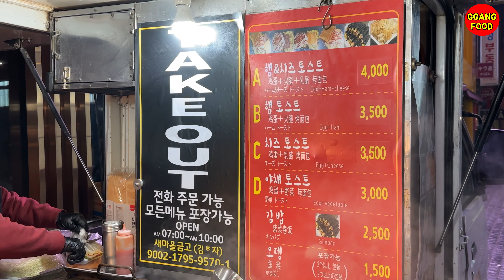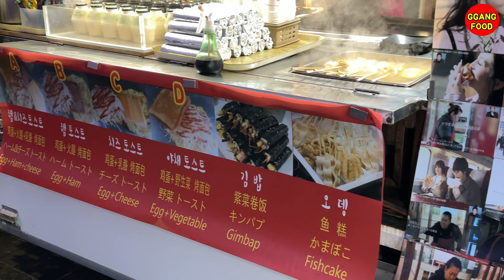딱 3시간만 팔고 사라지는?! 명동 길거리 토스트의 달인! 햄버거 토스트┃Myeongdong Hamburger Toast┃Korean Street Food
😊상호 name: 명동토스트 / Myeongdong Toast

🔴💰 가격 Price
✅  햄치즈 토스트 / Ham and Cheese Toast
- KRW 4,000 / USD 3.19
✅  햄 토스트 / ham toast
- KRW 3,500 / USD 2.79
✅  치즈 토스트 / cheese toast
✅ 야채 토스 / vegetable toast
- KRW 3,000 / USD 2.39
 🔴📌지역  Location
    명동역 인근 네이처리퍼블릭 앞 07시~10시까지(3시간만)